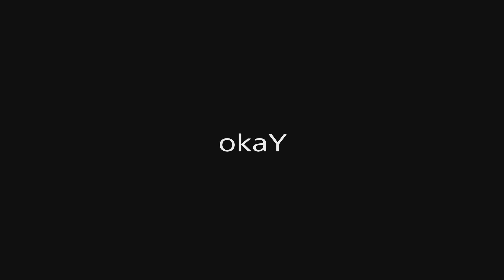Why Wally Warbles Is The New Hardest Boss - Let's Play #38 (Cuphead S-Rank) - Gameplay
Cuphead Let's Play #38
This is the 38th Cuphead episode. You will not believe what I did! Today I show you how to get S-Rank in Cuphead! I complete Wally Warbles in Aviary Action & Grim Matchstick in Fiery Frolic. Honestly Wally Warbles is the hardest boss to S-Rank ever. It took me 1st try to get S-RANK this is like a world record moment. I also play as Ms Chalice from the new Cuphead DLC, Cuphead: The Delicious Last Course. Anyway have fun checking out this Cuphead Gameplay! :) Cuphead Tips and Tricks

Here is a list of the levels I played:
Wally Warbles in Aviary Action!
Grim Matchstick in Fiery Frolic

Cuphead is a run-and-gun video game developed and published by Studio MDHR. The game follows the titular Cuphead who, in a deal with the Devil after losing a game at the Devil's casino, is sent on a quest to repossess the souls of runaway debtors as payment for Cuphead's loss. In the game, up to two players control Cuphead and/or his brother Mugman to fight through several levels and boss fights; the game does not have a rigid narrative structure. As the game progresses, the protagonist acquires more power and abilities, eventually threatening the Devil himself. Players, however, can only equip a limited number of these abilities at a given time.

Cuphead's gameplay is centered on continual boss fights, interspersed with run-and-gun levels. Each is housed in one of four worlds, with the final fight against the Devil. Each boss fight includes a simple, regular, and expert difficulty mode (with the exception of the final two bosses, which lack a simple mode). Defeating a boss on normal mode is required to progress through the game and unlocks expert mode for that particular level. Most boss battles take place on land, although some involve player characters piloting aeroplanes and play like a side-scrolling shoot 'em up. The game includes role-playing elements and a branching level sequence. Player characters have infinite lives, maintaining all equipment between deaths. Equippable weapons and special abilities, referred to as Charms, can be purchased from Porkrind's Emporium, an in-game shop, using coins found in levels and the overworld. Player characters can use a slapping parry attack on objects